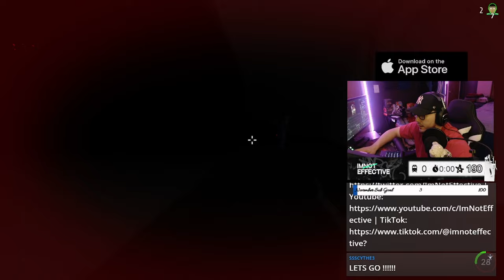THE FUNNIEST GAME OF 2021! (Crab Game Highlights)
1v1Me- Use my link to get a free $1 when you sign up!